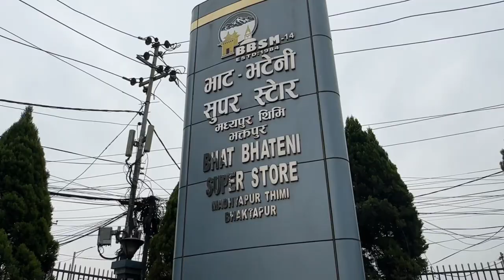visit bhatbhatine at Radhe Radhe bhaktapur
traveling  video
vlog
new video
new video
KRUMP BBM
KRUMP BBM
KRUMP BBM @northennepal